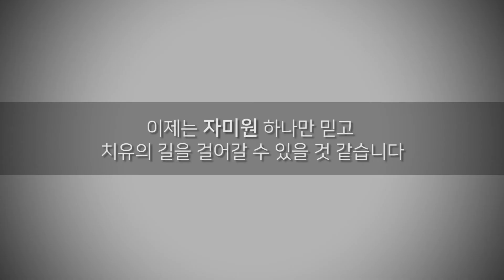아토피 치유를 놓고 자미원 김성호 박사와 벌인 한판 내기... "이젠 아토피 때문에 울지 않아요"